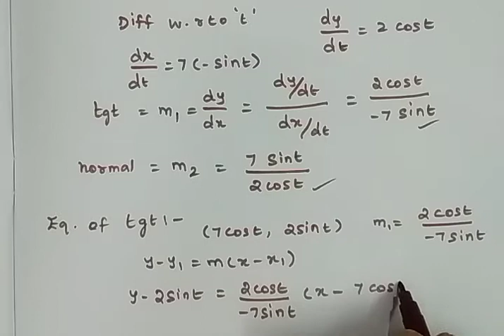Tn Standard_12 maths Chapter_7 Exercise 7.2 || Q.no.9